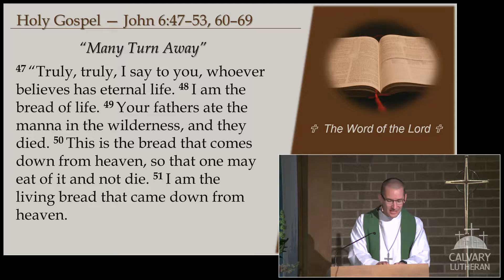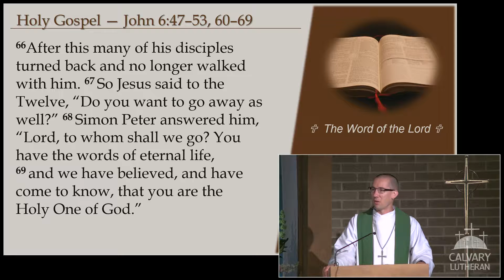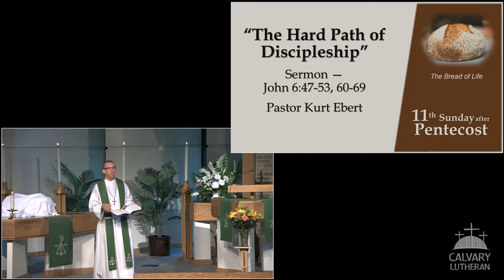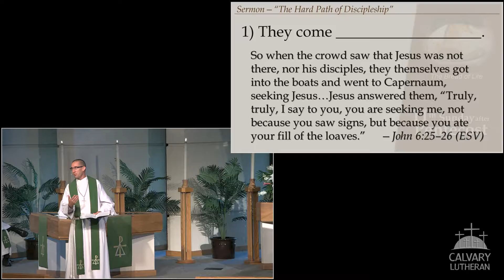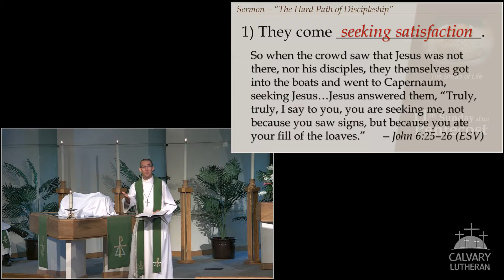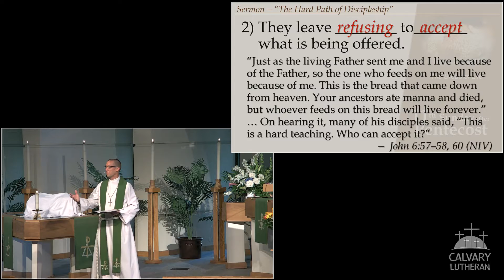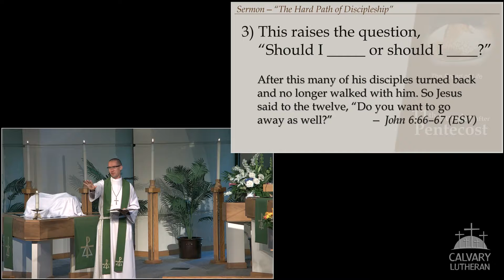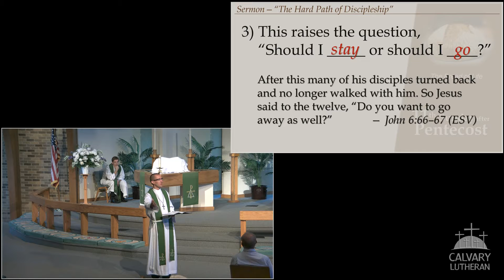Sermon • August 15, 2021 • Twelfth Sunday after Pentecost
Sermon from our traditional worship service on August 15, 2021.

Sermon Title: "The Hard Path of Discipleship"
Based on: John 6:47–53, 60–69
By Pastor Kurt Ebert

In John 6, first the crowds come seeking physical fulfillment, as they had eaten the bread of the feeding of the 5,000. But now Jesus reveals to them that they have a spiritual problem that cannot be filled by physical food. Jesus repeatedly offers to fill them with himself and his gifts. And yet they are willing to walk away from the true “food” that sustains the soul! In John 6, Jesus asks us, "Do you trust me?" More specifically he asks, "Do you trust me enough to let go of control?”